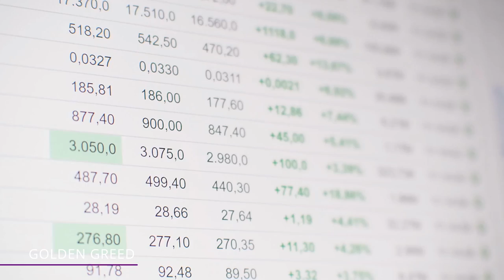After He Convinced His Investors He Had a Gold Mine, He Magically Vanished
These three men faked a gold mine and swindled investors out of Billions of dollars. How’d they pull it off?

Everybody's looking for that pot of gold at the end of the rainbow. The irresistible gleam of those precious golden nuggets is blinding. Just ask the greedy investors who poured billions of dollars into Bre-X Minerals Ltd.

Bre-X
Before we tackle the lingering questions surrounding de Guzman's mysterious death in 1997, let's jump back to the beginning of this crazy story. Bre-X Minerals Ltd. was initially founded by a Canadian named David Walsh in the late 1980s.

Busang, Volcanos, and Gold
That theory was called Volcanic Pool Theory, and it's why Felderhof and de Guzman were so optimistic that they'd find gold in Busang. We won't bore you with the scientific details of de Guzman's theory.

Jackpot
Just as the Bre-X expedition was nearing its end, they finally struck gold. Literally. In 1995, de Guzman reported to Walsh that they'd found gold on the very land they'd been examining for two years.

Golden Greed
Investors weren't the only ones desperate to get in on the action, either. The Indonesian government stepped in after catching wind of Bre-X's remarkable discovery.

Well, as it turns out, the entire Bre-X gold discovery had been a scam masterminded by de Guzman himself. The twelve previous mining expeditions were correct in their findings. There was no gold reserve hidden in the jungles of Busang.

De Guzman Theories
Once Bre-X entered their partnership with the Indonesian government, the jig was up. De Guzman knew his crimes would be discovered in short order, and everything he had worked for would vanish all at once.

Clearing the Mine
Whatever you believe about de Guzman's current whereabouts, he was entirely out of the picture after his apparent suicide. The rest of the Bre-X crew was left to pick up after his mess.

Lose-Lose
Everybody involved in this whole situation came out a loser. The investors lost their money. Walsh lost his reputation and then his life shortly after. Felderhof never regained his professional footing and was in and out of courtrooms for years.